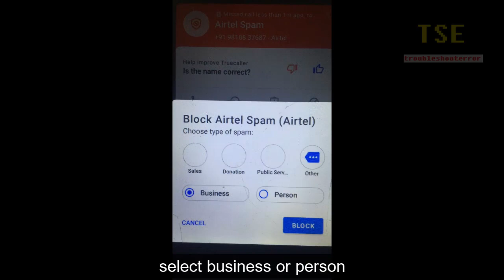How to block Airtel Spam calls in android mobile | Block unwanted calls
How to block airtel spam calls using truecaller app in android mobile.